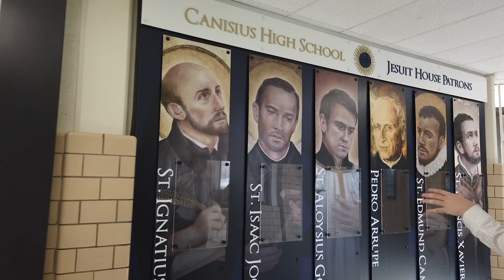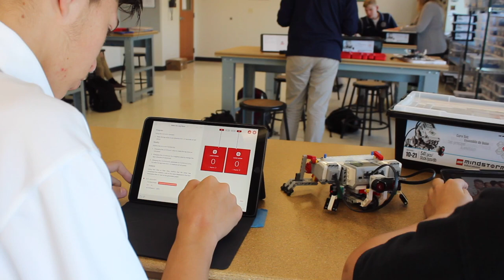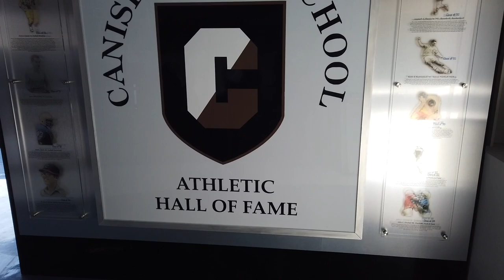Virtual Tour of Canisius High School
A guided tour around the Canisius High School campus at 1180 Delaware Avenue, Buffalo, NY. Ken Liszewski '10 serves as the tour guide and he shares some of his experiences as a student and some of the school's history.